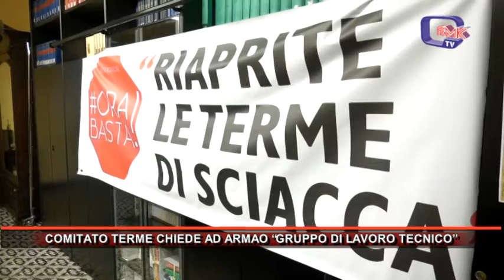COMITATO TERME CHIEDE AD ARMAO GRUPPO DI LAVORO TECNICO